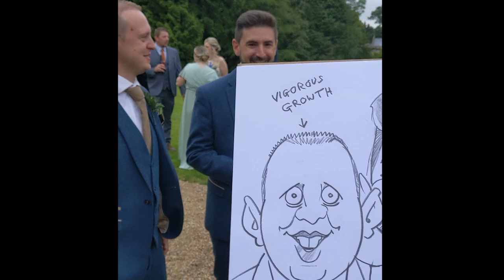Caractacus - Reaction Showreel - AliveNetwork.com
With almost 20 years experience, Caractacus is a seasoned professional who entertains at all kinds of events. His amazing drawings always draw a crowd and will provoke laughter from hapless “victims” and onlookers alike.